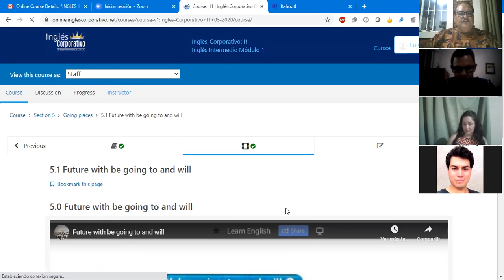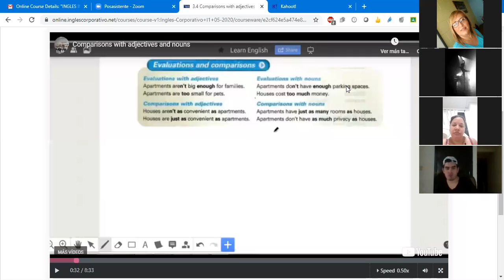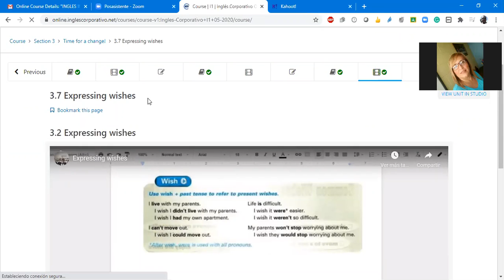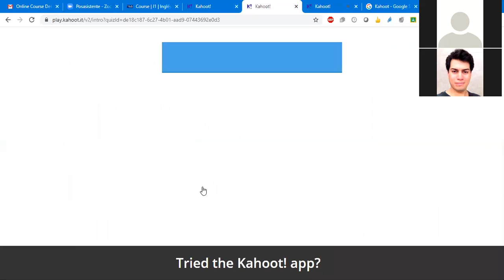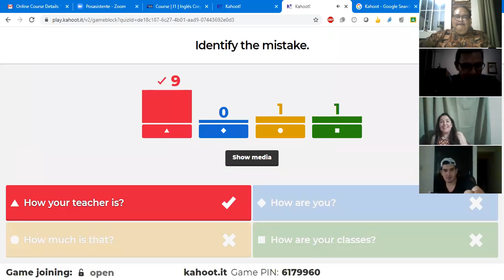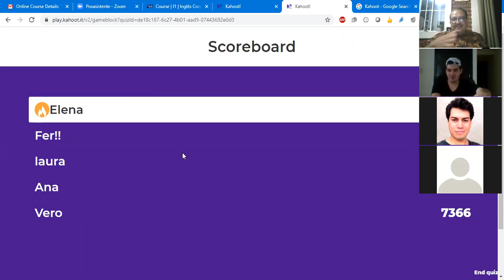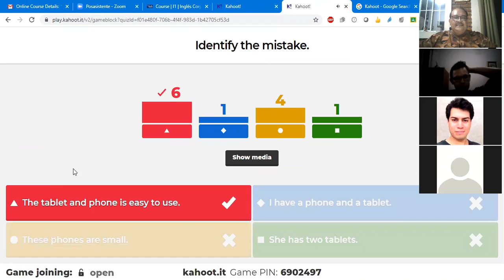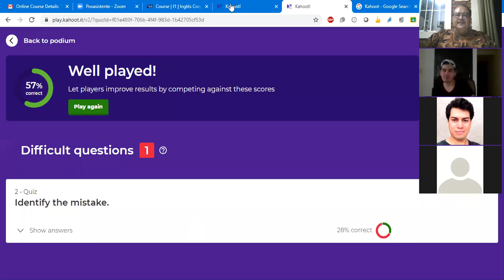Ingles Corporativo- Class # 16 I 18-9-PM General Review Future Forms.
General Practice: Simple Past, Used to, Future Forms, etc.